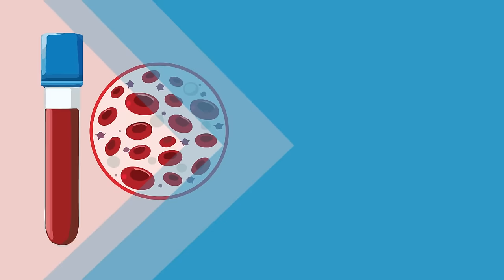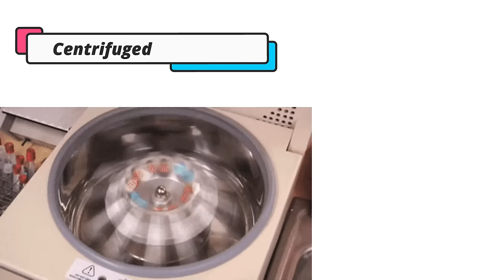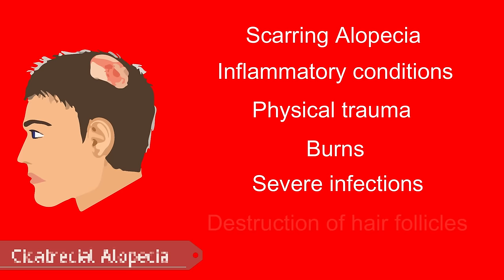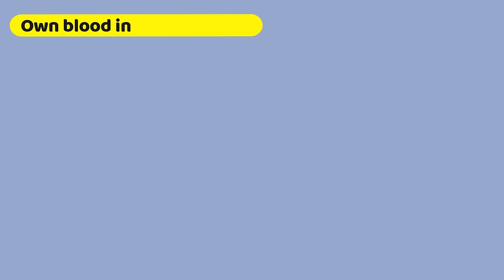PRP Hair Treatment | prp hair loss treatment before and after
PRP Hair Treatment | prp hair loss treatment before and after | Hair loss Treatment | prp treatment for hair loss | Platelet Rich Plasma

Platelet-rich plasma, also known as platelet-rich growth factors or platelet concentrate, is a concentrate of platelet rich plasma protein derived from whole blood, centrifuged to remove red blood cells.

PRP has become a popular treatment for many conditions in sport medicine, regenerative medicine, aesthetic medicine and hair loss treatment as it contains a variety number of growth factors and cytokines that can accelerate wound healing and tissue restoration.
Research also suggests that PRP injections can help treat androgenic alopecia (male pattern baldness).

PRP therapy process:
PRP therapy is a three-step process.
Most PRP therapy requires three treatments 4–6 weeks apart.
Maintenance treatments are required every 4–6 months.

Steps of PRP procedure:
A person’s blood is drawn, usually from the arm (approximately 10 to 60 mL).
Then, the whole blood is centrifuged in a centrifuge and divided into 3 layers, the bottom layer contains red blood cells (RBCs) with leukocytes the middle layer is the PRP, and the top layer is platelet-poor plasma (PPP)
The platelet-rich plasma is drawn up into a syringe and then injected into areas of the scalp that need increased hair growth.

Mechanism of action of PRP/ How does PRP work?
Many studies have demonstrated that platelets not only affect hemostatic system, but also affect inflammatory system, angiogenesis, stem cell induction, and cell proliferation through the release of many different growth factors and cytokines.
Activated platelets in PRP release numerous growth factors and cytokines which play a major role in stimulating hair growth through cell proliferation, differentiation and angiogenesis

Use of Platelet Rich Plasma in Hair Disorders
Androgenetic Alopecia (AGA):
Also called male pattern baldness.
FDA has approved oral finasteride (for men only) and topical minoxidil for the treatment of AGA.
Compared to minoxidil, finasteride, and adult stem cell-based therapy, 84% of all studies reported a positive effect of PRP.
In AGA, action of dihydrotestosterone on dermal papilla cells suppressed WNT signaling, resulting in defective hair growth and retarding hair cycling. PRP promoting hair growth by activating WNT/β-Catenin signaling lead to proliferation and differentiation of hair follicle cells and triggering new hair cycle.

Female pattern hair loss:
Most common cause of hair loss in middle-aged women.
The cause of this problem is unknown, but it is related to genetics, hormones, and environmental conditions.

Alopecia Areata (AA):
Common autoimmune disorder that causes non-scarring alopecia in males and females at any age.

Cicatricial Alopecia:
Type of scarring alopecia, caused by different inflammatory conditions, physical trauma, burn, or severe infections that lead to the destruction of the hair follicles and subsequent scarring.

Hair Transplantation:
Several studies have shown a beneficial effect of using PRP in combination with hair transplantation.

Adverse Effects of Platelet Rich Plasma:
Because PRP therapy involves injecting your own blood into your scalp, you aren’t at risk for getting a communicable disease.
Minimal adverse effects may include, temporary and tolerable pain during treatment, mild headache, minimal itching, transient erythema and edema on treated area.

PRP is not recommended if you:
are on blood thinners
are a heavy smoker
have a history of alcohol or drug misuse
You might also be rejected for treatment if you’ve been diagnosed with:
acute or chronic infections
cancer
chronic liver disease
chronic skin disease
hemodynamic instability
hypofibrinogenemia
metabolic disorder
platelet dysfunction syndromes
systemic disorder
sepsis
low platelet count
thyroid disease

If you’re concerned about hair loss, you have a number of options including medication & hair transplant surgery. Watch our video to know more about PRP for hair growth.
Talk to your doctor to see which treatment or combination of treatments is the best choice for you.